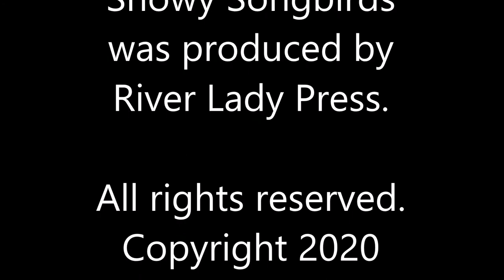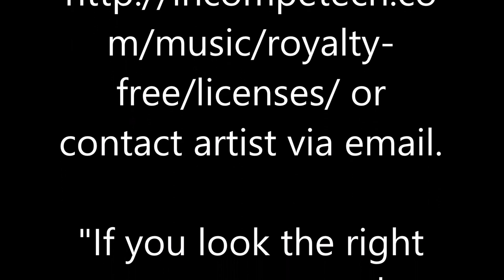Soothing, Calming ASMR Meditation Video: Snowy Songbirds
Spend 15 minutes in a serene snowy landscape on the Concord River with black-capped chickadees, tufted titmice, and other songbirds as they travel to and from the bird feeder during an late winter snowstorm. Relaxing meditation music, courtesy of Keven MacLeod, provides a soothing balm to your harried soul. Blessed be.